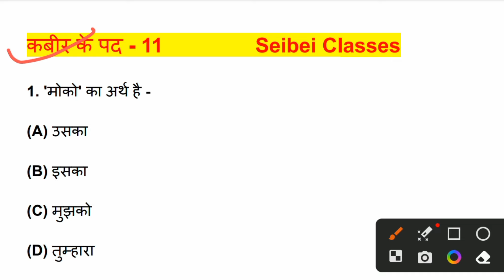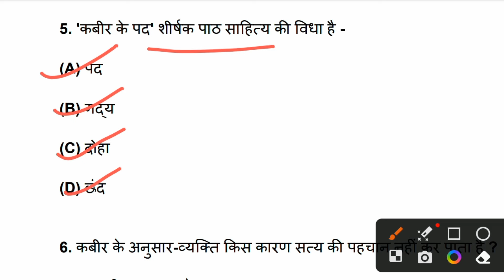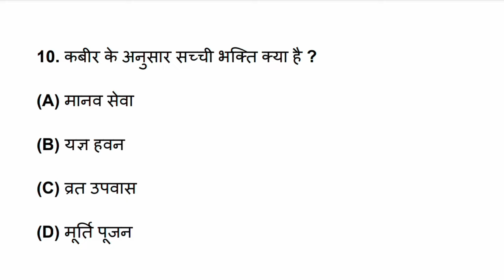कबीर के पद VVI OBJECTIVES QUESTIONS | class 10th Non Hindi | Seibei Classes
Vvi Bihar board objective
वास्टुनिस्ट प्रश्न बिहार बोर्ड हिंदी क्लास

Hindi medium Objective Questions Bihar board

Hindi Class Objective Questions Seibei Classes

Kislay Hindi

Science VVI OBJECTIVES

Hindi subjective

Kabeer ke Pad (kabeer das)

Hindi medium Objective

Class 10th VVI OBJECTIVES Questions

Best channel objective questions

10th class अहिंदि CHAP-11 | bihar board class 8 hindi ka question Answer | किसलय

Is video me kislay hindi bhag 2 ke chapter 11 ke bare me batane ka prayas kiya hai jo class 8th ka hindi hai

Ahindi 10th class ke sabhi Bihar ke shatro ke liye

Vvi objective Cheptaer 11 Non Hindi Seibei Classes

Vvvi Objective Bihar board class 10th non Hindi
Objective Question answers 10th Hindi

Vvi objective Non Hindi Question Bank

Hindi students Questions Paper vvi Kabir ke pad